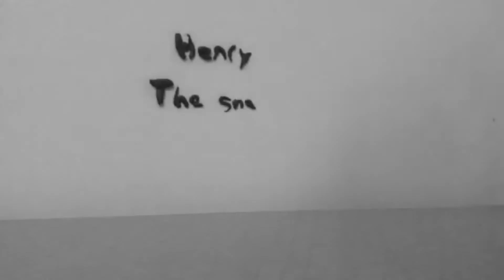HENRI THE SNAIL, a very short movie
A film by Younes Bouhafs
Presented by Younou Stop Motions

Screenplay, direction, animation by Younes Bouhafs
Editing by Ziyad Bouhafs and Younes Bouhafs

Composer : Anime Kei